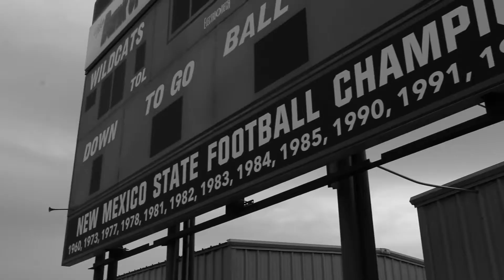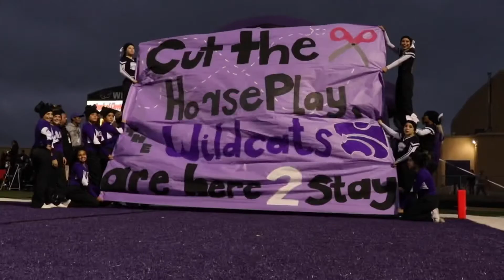Clovis Wildcats 2021 Hype Trailer